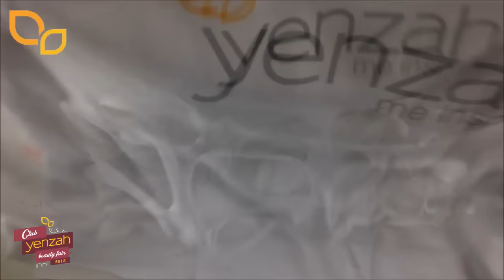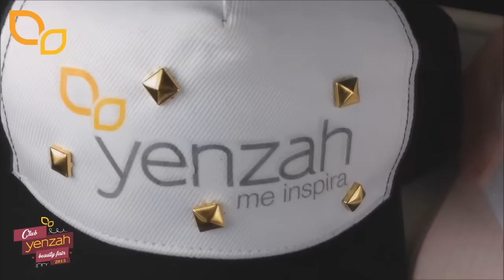COMO CUSTOMIZAR BONÉS E CAMISAS #2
Esse vídeo é uma publi mas as informações contidas nele são de opiniões verdadeiras.

__________ # ME ENCONTRE # __________

Se inspirou aqui? Marque no insta

Esse conteúdo é uma publicidade. Todas as informações contidas são de opiniões sinceras da vlogueira.